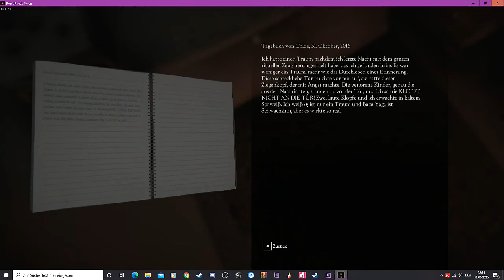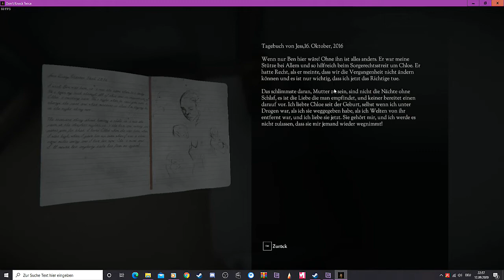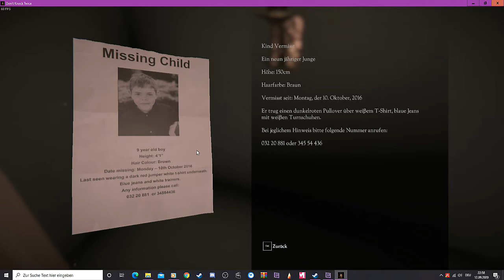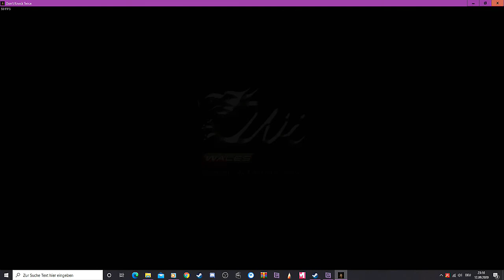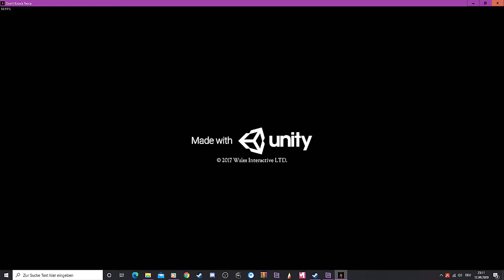Lets Play Dont Knock Twice Folge #5 Horrorstream Baba Yaga hat uns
Don't Knock Twice ist ein Abenteuer Indi Horror Spiel und wurde von Wales Interactive entwickelt. Veröffentlicht am 5.September 2017 und ist derzeit auf Steam zu haben. Dazu existiert ein gleichnamiger Horrorfilm der am 12. Januar 2017 auf den Markt kam.
Es geht um Jess, die nach Jahren versucht ihre Tochter Chloe zurück zugewinnen, die sie nach der Geburt abgegeben hat. Doch leider werden die beiden von Baba Yaga verfolgt, einem bösen Dämon, der Besitz von einer alten Frau genommen hat, die sich an allen Kindern rächen möchte, die ihr übel mitgespielt haben. Deshalb niemals zweimal klopfen!